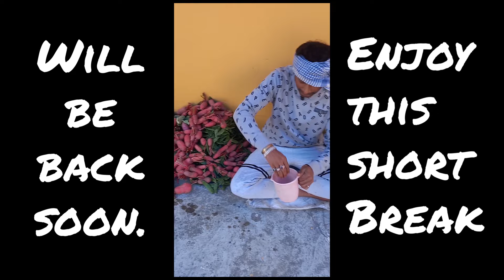MrinAnanya - Trip To An Indian Bangali Wedding.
Namaste Mitron,

India is a country of diverse cultures, religions, languages, colors and food. Marriages in India are elaborate affair of functions and food spread over days of celebration. In this latest episode from The Best Youtube Channel, I take you on a trip to a Bangali Wedding ceremony and what actually takes for a simple middle class family to execute this affair of full one week. The joy of two individuals coming together to spend their life with each other, The joy of two families who inevitably make it an affair to celebrate, dance, laugh and gorge on delicious food.

Take this heartful trip to the Bangali wedding of Mrinmoy and Ananya and be part of the biggest day of their lives.

Credits
* Camera - Gupi & Shubodeep(AKA Honeymoon)
* Host, Script, Edit - Tonmoy Saha

Cheers.